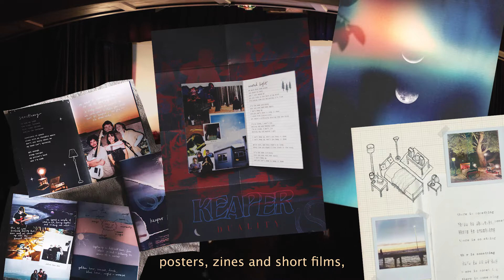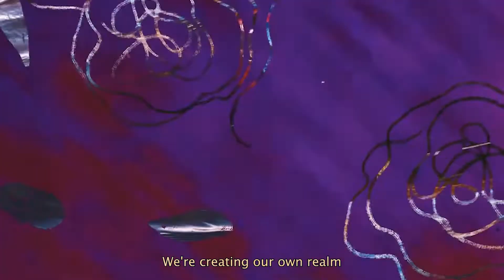Debut Album Crowdfunding Campaign!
We're working on an album!! It's a very special project to us and we can't wait to create this immersive world of music and art.

After 2 years of being independent and self-funded, releasing 2 EPs and touring Victoria (and soon Australia's east coast) extensively, we're reaching out to ask for your help in bringing our debut album to life, and invite you on the journey of this next chapter of Keaper.

Our concept album will follow an overarching theme of an adventure through a fictional world, where one undergoes a transformation through stepping into the unknown and facing their inner self.

With your contribution, you will be funding the recording, mixing, mastering and release of our debut album, as well as the creation of accompanying visual material.

We have a lot of perks on offer, and many of them are exclusive Keaper products that won’t be available post-campaign!

x Keaper

P.S. If you make a contribution in the first 24 hours of our campaign (by 5pm 19th August AEST), you will get a video of us playing you a short personalised thank you song :)